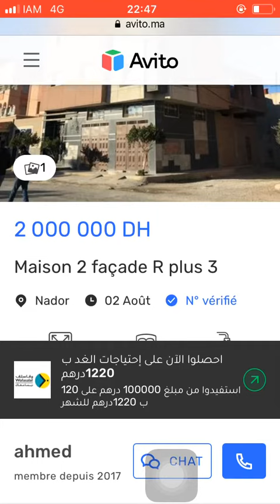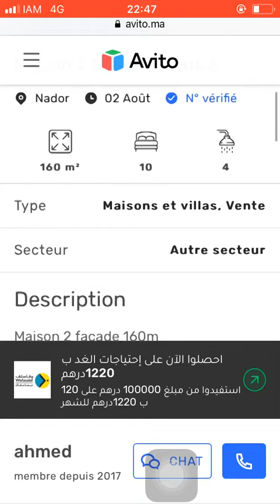House for sale Nador #272, Huis te koop Nador, Maison à vendre